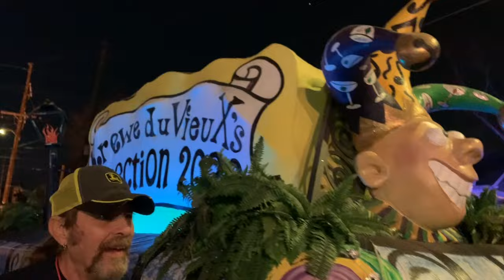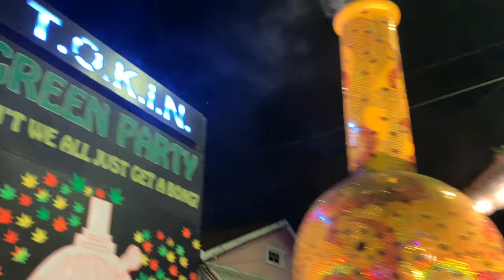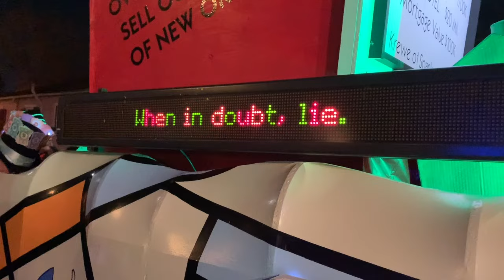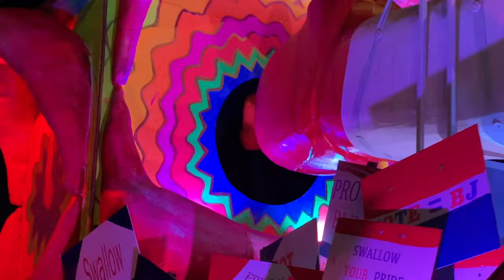2020 Krewe du Vieux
Grown up-themed annual Mardi Gras parade in New Orleans